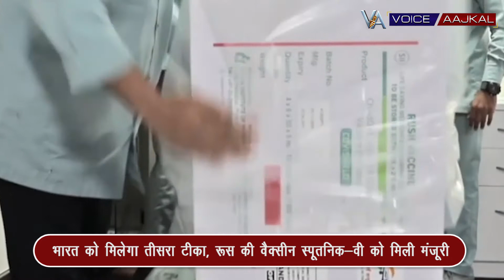भारत को मिलेगा तीसरा टीका, रूस की वैक्सीन स्पूतनिक वी को मिली मंजूरी